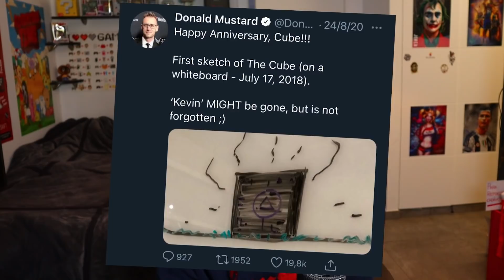EL OSCURO SECRETO QUE ESCONDE LA TEMPORADA 6 DE FORTNITE...